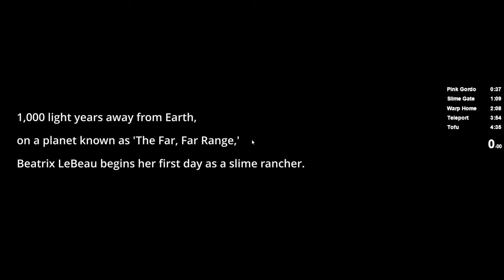Slime Rancher Speedrun - Tofu% in 4:28 [World Record]